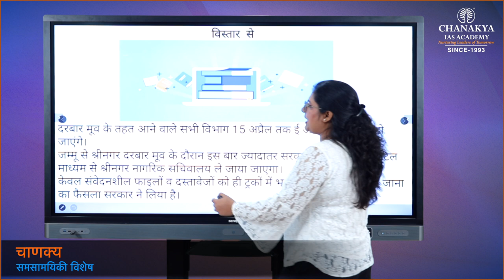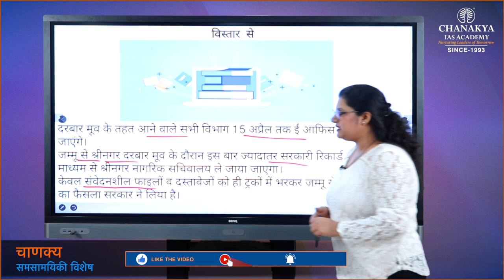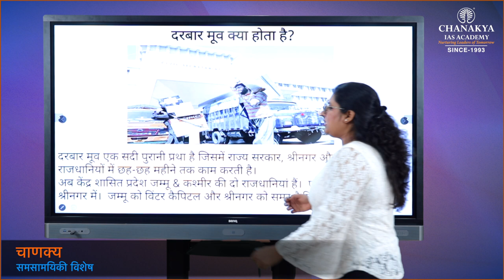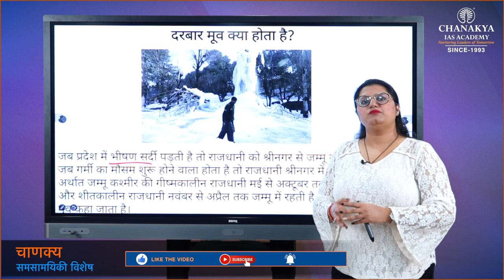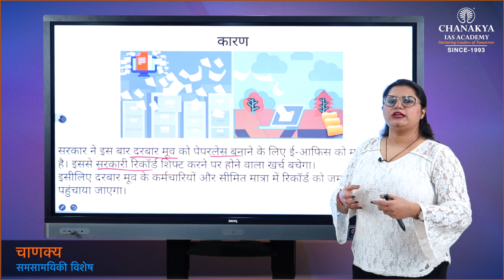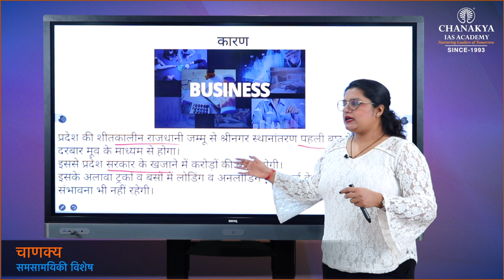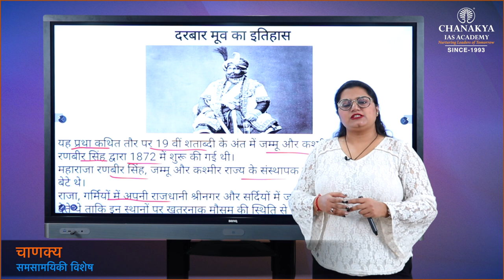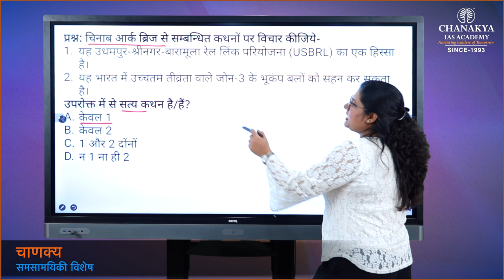DARBAR MOVE & JAMMU & KASHMIR, Chanakya's Special Current Affairs in Hindi UPSC/PCS 12.04.21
Today's Topic
| DARBAR MOVE & JAMMU & KASHMIR |

ChanakyaSpecialCurrent affairsEnglish
ChanakyaSpecialCurrent affairsHindi
ChanakyaIAS Academy